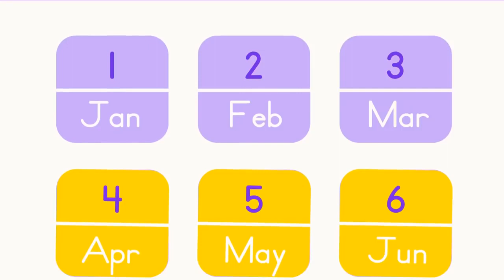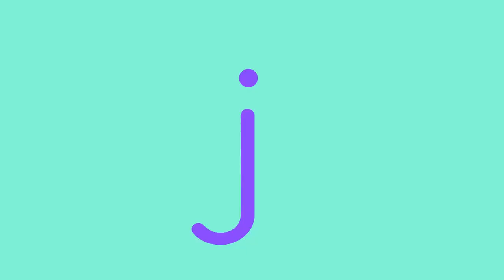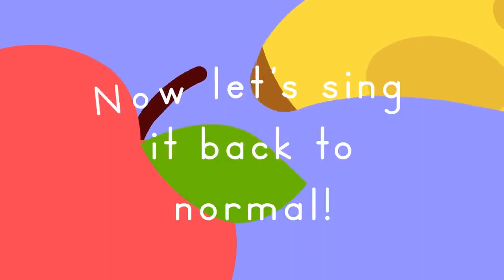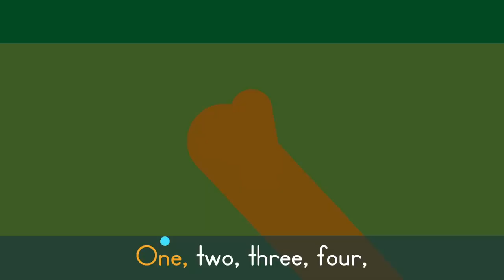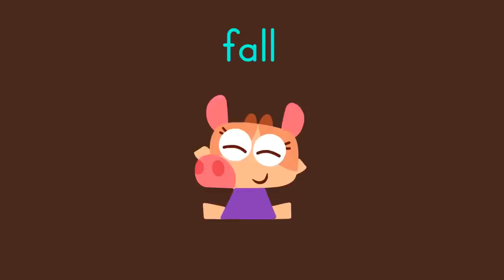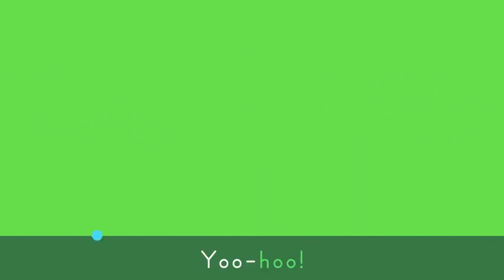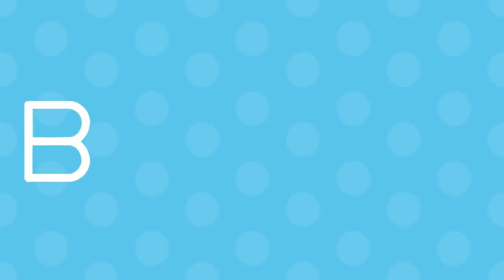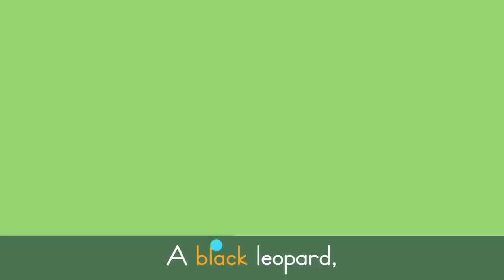Five Senses Song + More Songs for Kids 🌈 Lingokids